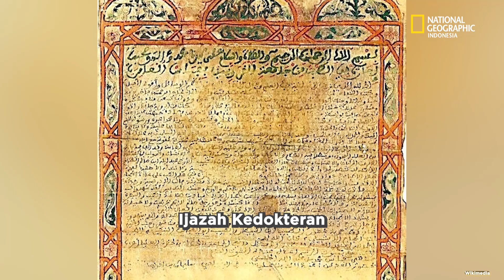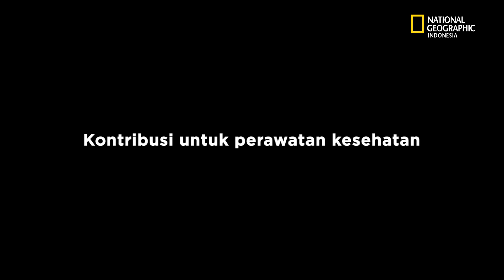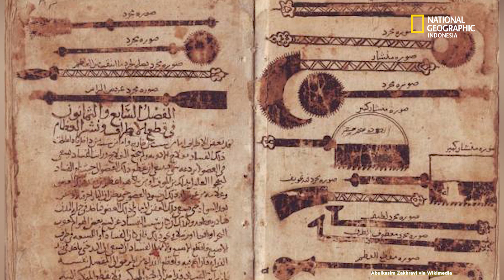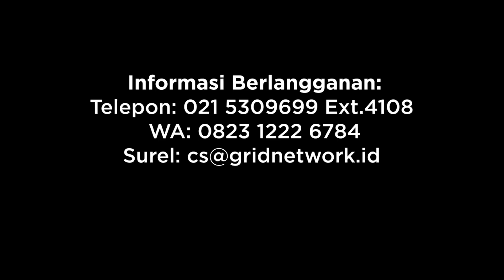Amnesia Sejarah: Kontribusi Pencapaian Muslim Terhadap Dunia - National Geographic Indonesia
Pencapaian dan kontribusi budaya Muslim terhadap pendidikan, filsafat perawatan kesehatan, dan ilmu pengetahuan sangat besar. Meskipun banyak para ilmuwan yang tidak dikenal dunia layaknya ilmuwan Eropa dan Barat.

Riset oleh Hanny Nur Fadhilah